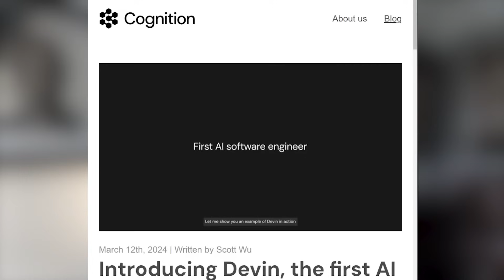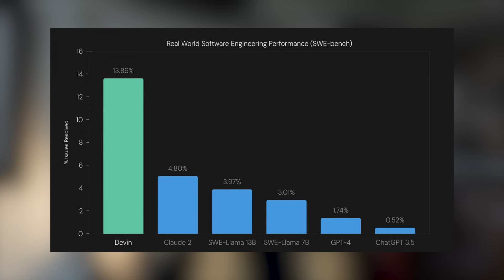MEET DEVIN AI First AGI | First AI Software Engineer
Meet the worlds first AI software engineer 👇

💡Spoiler alert: Devin will be an amazing tool used by developers to enhance their workflows, NOT replace them.

Here is a bit about Devin.

Meet Devin, the world’s first fully autonomous AI software engineer.
Devin is a tireless, skilled teammate, equally ready to build alongside you or independently complete tasks for you to review.

With Devin, engineers can focus on more interesting problems and engineering teams can strive for more ambitious goals.

Devin’s Capabilities

With advances in long-term reasoning and planning, Devin can plan and execute complex engineering tasks requiring thousands of decisions. Devin can recall relevant context at every step, learn over time, and fix mistakes.

Devin is equipped with common developer tools including the shell, code editor, and browser within a sandboxed compute environment—everything a human would need to do their work.

Finally, Devin has the ability to actively collaborate with the user. Devin reports on its progress in real time, accepts feedback, and works together with you through design choices as needed.

Devin represents a significant leap forward in the realm of AI, embodying the concept of Artificial General Intelligence (AGI) within the coding and software development industry. AGI refers to a machine's ability to understand, learn, and apply knowledge across a wide range of tasks to the same extent that a human can. This contrasts with more specialized AI that excels in specific tasks but lacks versatility. Devin is not just a tool; it is a revolution, signaling a new era where AI collaborates with humans to push the boundaries of what's possible in technology and development.

TIMESTAMPS
0:00 intro
1:04 What is Devin Ai?
1:56 What is Devin Ai capable of?
3:03 Is Devin Ai going to take our job?
3:35 Other Ai tools we thought would take jobs
4:45 Devin Ai is a tool we can utilize
5:07 What is Devin Ai coding ability currently?